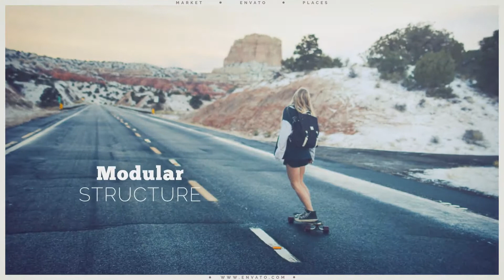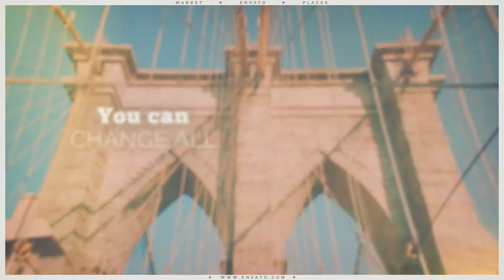Slideshow | After Effects Template 18249043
WATCH IN FULL HD ON YOUTUBE PROJECT FEATURES: Full HD 1920?1080 100 After Effects Works with image or video No... (video-displays)